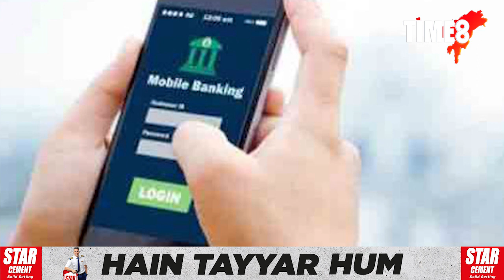আপুনি লাভ কৰিবনে চৰকাৰী ধন? শীঘ্ৰেই আপোনাক একাউণ্টত সোমাব ১০হাজাৰ টকা।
আপুনি লাভ কৰিবনে চৰকাৰী ধন? শীঘ্ৰেই আপোনাক একাউণ্টত সোমাব ১০হাজাৰ টকা। ধন লাভৰ বাবে আজিয়েই কৰক আবেদন।